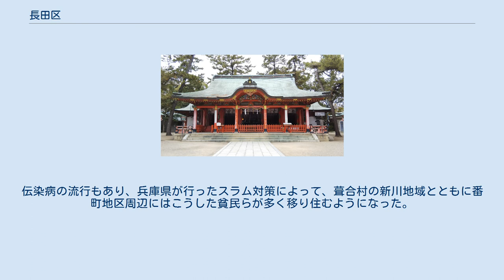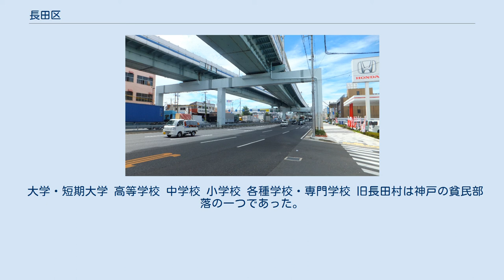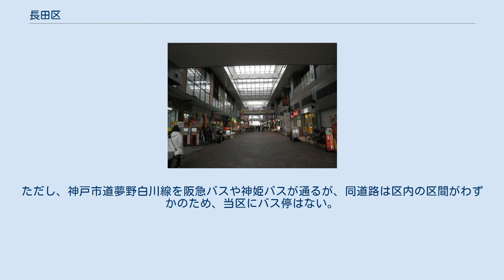長田区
長田区（ながたく）は、神戸市を構成する9区のうちのひとつ。
また、神戸市全9区のうち人口密度は最大で面積は最小の区である。
 新長田駅前の街並み 若松町4丁目で撮影 同市の中南部に位置する。
神戸三大神社の一つ長田神社がある。
正月の三ヶ日だけではなく追儺神事・夏越祭など年中賑わいがある。
 区南西部は、古くから「駒ヶ林」と称され、沿岸部を中心に渡来人の集落が形成された歴史がある。
同じ長田区内でも長田神社周辺とは異なる庶民文化を形成し、近代、駒ヶ林から山側への街地拡大に際して「新長田」と呼ばれるエリアが確立した（なお、昭和中期、現在の西区の西神地区が開発される以前には新長田地区が「西神戸」と呼ばれた時代もある）。
神戸の「履き倒れの街」を象徴するケミカルシューズ産業が盛ん。
全国でも有数のコリアタウンがあり、大阪市生野区と並ぶ在日コリアンの多い街としても有名である。
本場の味と言われるお好み焼き屋や焼肉店も多く、冷麺も有名。
焼きそばをそば焼きと呼び、店にもそば焼きと書かれているところが多い。
そば飯もここが発祥である。
阪神・淡路大震災では大規模な火災が発生して商業地や住宅地が消失する被害があった。
その再開発にて、2009年には「鉄人28号」の巨大像が新長田駅南側に誕生、長田区が鉄人28号に特別住民票を交付するなど、象徴的な新たな地域の顔として親しまれている（KOBE鉄人PROJECTも参照のこと）。
 長田神社の南側に当たる五番町、六番町周辺は番町地区と呼ばれる。
1868年の開港により、神戸には全国から職を求めて貧民が急増し、スラムが散在するようになる。
伝染病の流行もあり、兵庫県が行ったスラム対策によって、葺合村の新川地域とともに番町地区周辺にはこうした貧民らが多く移り住むようになった。
 北部は山麓で入り組んだ坂の上に築かれた町・丸山地区（丸山町や大日丘町、鶯町、檜川町、雲雀ケ丘、鹿松町など15町）があり、コミュニティ活動が盛んな地区として、全国的にも知られている。
 1868年（明治元年）の神戸開港より、神戸には多くの中国人（華僑）が居留するに至り、彼らのための共同墓地・神阪中華義荘が宇治野村(現在の神戸市中央区中山手7丁目)に作られたが、1924年に海の見える高台である林田区長田村（現在の長田区滝谷町1丁目9-1）に移転された。
約1000基の墓が立ち並んでおり、敷地内に『清國孩童総墓』などがある。
 震災のあった1995年の初秋に、「男はつらいよ 寅次郎紅の花」（シリーズ第48作）の撮影が、被災して仮設で営業していた菅原市場で行われた。
主演の渥美清は翌年に死去。
この作品が渥美の遺作となった。
神戸でロケが行われた韓国ドラマ『ガラスの華』では、警察署として長田区役所の建物が使用された。
 大学・短期大学 高等学校 中学校 小学校 各種学校・専門学校 旧長田村は神戸の貧民部落の一つであった。
無資産者が大部分であった。
吉田司によれば、日本最大の被差別部落であったが、阪神・淡路大震災では差別問題に触れることを恐れたマスコミが報道を控えたため人知れず消滅することとなった。
 ※神戸電鉄長田駅と神戸市営地下鉄長田駅は約1.9km離れている。
 神戸市で唯一民間バスの乗り入れない区でもある。
ただし、神戸市道夢野白川線を阪急バスや神姫バスが通るが、同道路は区内の区間がわずかのため、当区にバス停はない。
 区内の東西を縦断する国道2号 （真上には阪神高速3号神戸線） 梅ヶ香町3丁目で撮影 ※主要地方道のみである。
 若松公園の鉄人28号のモニュメント 新長田1番街